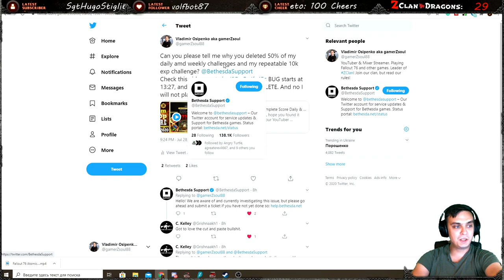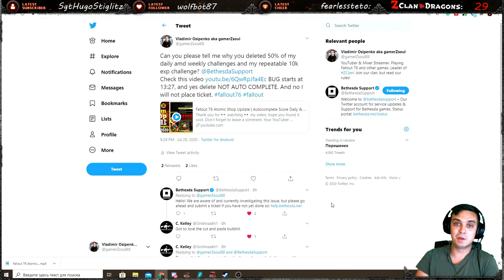Fallout 76 Let's Talk | DELETED or Autocomplete Daily/Weekly Challenges! Please Fix!